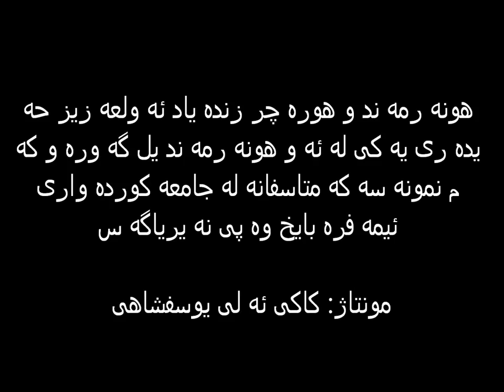هوره چر زنده یاد ئه ولعه زیز حه یدری ئه ستادی گه وره و صاحب سبک مقام